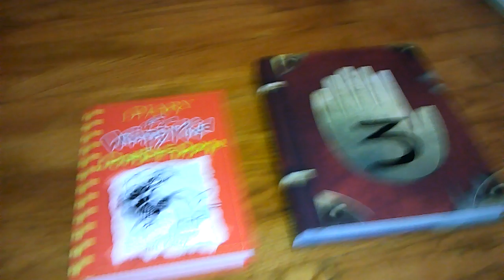Part 1 Of My Book Haul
Hey Guys! I'm Showing U Guys My Book Haul For No Reason. I Will Start A Gaming Channel Soon. LIKE OR I EAT YOUR PIZZA